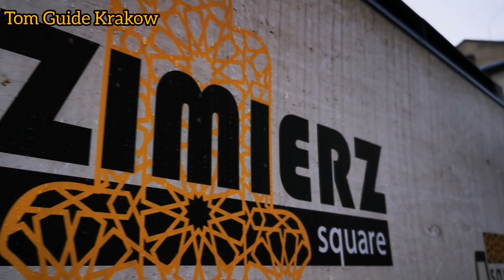Na Przejściu (Shortest Street in Kazimierz) subtitles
Where's Krakow's Wallstreet🇺🇸?
How long is the probably shortest Street in Kazimierz?
What's Megaleh Amukot?
"Schindler's List" by Steven Spielberg. Where did it happen?
Enjoy watching Tom Guide Krakow ☘️🛎

Welche Straße hieß Wallstreet🇺🇸?
Wie lange ist die kürzeste Strasse in Kazimierz?
Was war Megaleh Amukot?
"Schindler Liste", Filmkulissen von Steven Spielberg
Viel Spass beim Anschauen Tom Guide Krakow☘️🛎

Która ulica nazywała się Wałowa/Kazimierz Wall Street?
Ile kroków mierzy prawdopodobnie najkrótsza ulica Krakowa?
Czym było Megaleh Amukot?
Kulisy "Listy Schindlera"Steveana Spielberga
Miłego oglądania życzy Tom Guide Krakow☘️🛎